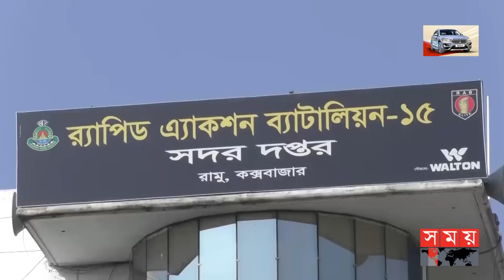পাত্রী দেখতে গিয়ে নিজেই অপহরণের শিকার! | Cox Bazar News | Somoy TV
Somoy TV: t.ly/Se1z
Somoy TV Bulletin: t.ly/iqIq
Somoy Entertainment: t.ly/3dWC
Somoy Sports: t.ly/iASp
SOMOY TV ISLAMIC: t.ly/zU6a

Somoynews.tv: t.ly/Y7ab
খেলার সময়: t.ly/xJ5H
সময়ের গল্প: t.ly/EW3M
এ সময়ের বাণিজ্য : t.ly/m3ir

Groups:
Somoy TV (Official)✅: t.ly/ajiO
Somoy Entertainment✅: t.ly/8CLh
Somoy Business✅: t.ly/4xaJ